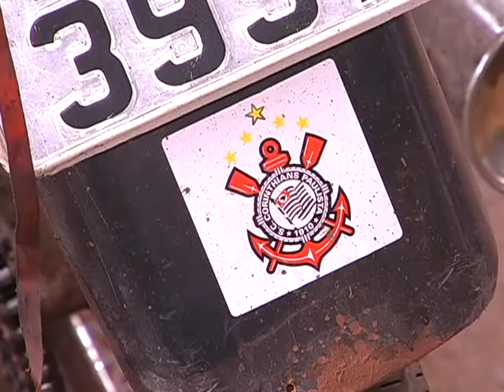MOTO FURTADA É RECUPERADA PELA PM EM SARANDI